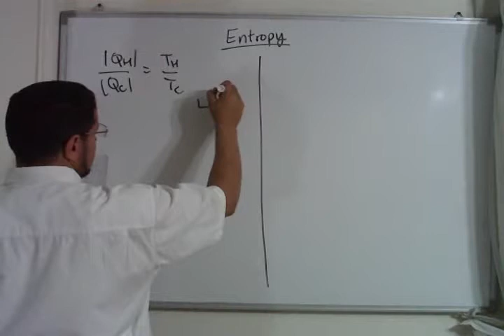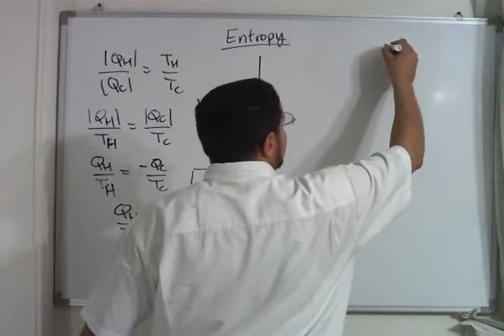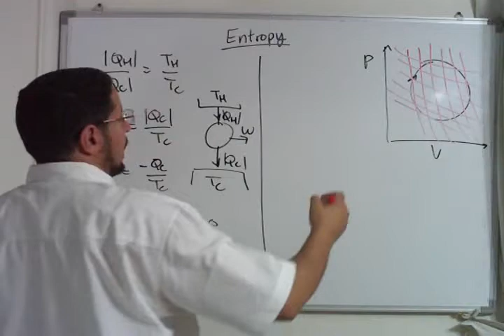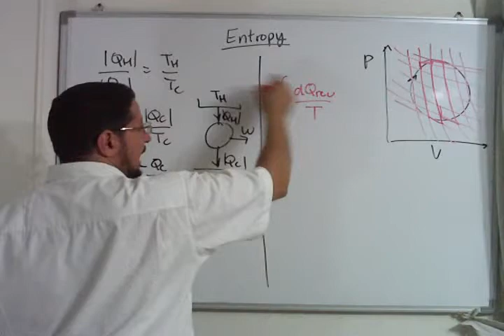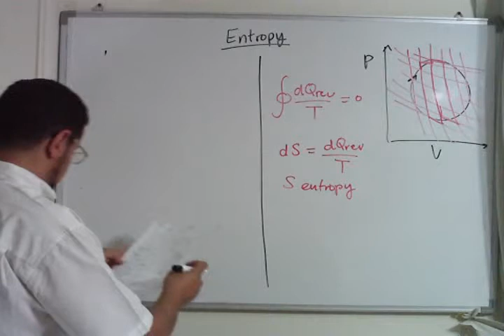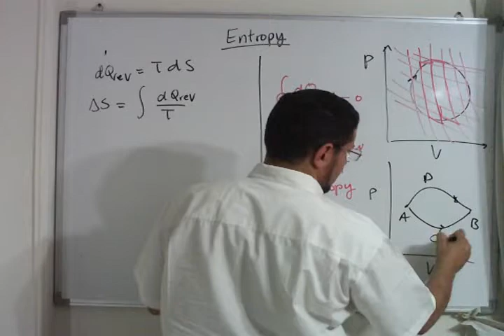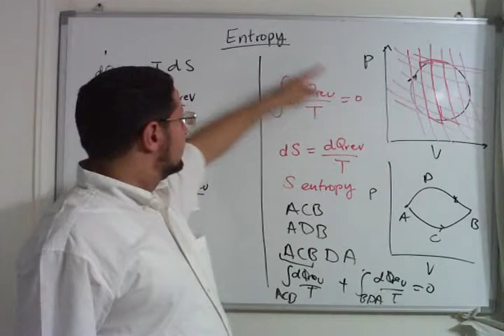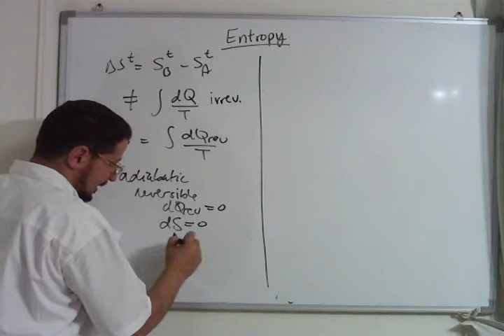Lec 36 | ChemE Thermo | Entropy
A part of the series 'Thermodynamics for Chemical Engineers' by Dr. Seif Fateen, Cairo University, this lecture introduces the entropy. The lecture is in Arabic.